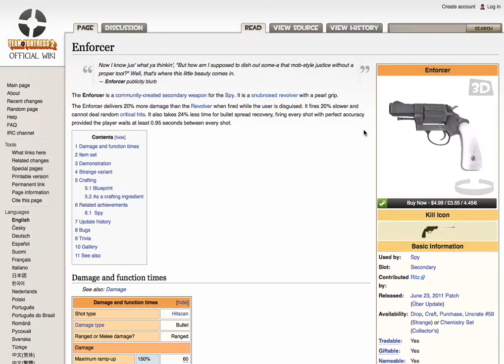TF2 Workbench: Intro to Design and Balance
It's a multi-faceted system, and I want you guys to be able to appreciate it just as much as I have.

"We've found that TF2 works best when classes and players support each other, making up for weaknesses and combining into new strengths, rather than giving any one class more and more tools to solve all potential problems."
~Valve in blog post "From the Mann Co. Factory Floor", which I referenced